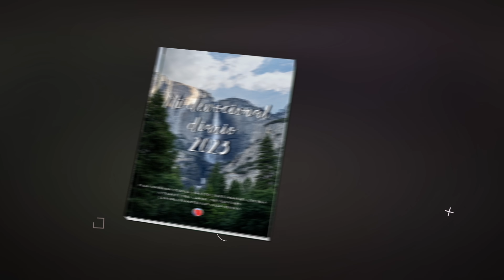Devocional 875 - Pastor José Manuel Sierra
Emitido el 14 de julio del 2023

◉ 𝗦𝗲𝗱𝗲 𝗲𝗻 𝗦𝗮𝗻𝘁𝗮 𝗖𝗿𝘂𝘇, 𝗧𝗲𝗻𝗲𝗿𝗶𝗳𝗲 (𝗜𝘀𝗹𝗮𝘀 𝗖𝗮𝗻𝗮𝗿𝗶𝗮𝘀):
   Jueves a las 𝟭𝟵:𝟬𝟬 hs. y Domingos a las 𝟭𝟴:𝟯𝟬 hs. (Hora en las Islas Canarias)

◉ 𝗦𝗲𝗱𝗲 𝗲𝗻 𝗣𝘂𝗲𝗿𝘁𝗼 𝗱𝗲 𝗹𝗮 𝗖𝗿𝘂𝘇, 𝗧𝗲𝗻𝗲𝗿𝗶𝗳𝗲 (𝗜𝘀𝗹𝗮𝘀 𝗖𝗮𝗻𝗮𝗿𝗶𝗮𝘀):
   Miércoles a las 𝟭𝟵:𝟬𝟬 hs. y Domingos a las 𝟭𝟭:𝟬𝟬 hs. (Hora en las Islas Canarias)

◉ 𝗦𝗲𝗱𝗲 𝗲𝗻 𝗙𝘂𝗲𝗿𝘁𝗲𝘃𝗲𝗻𝘁𝘂𝗿𝗮, (𝗜𝘀𝗹𝗮𝘀 𝗖𝗮𝗻𝗮𝗿𝗶𝗮𝘀):
   Avenida de Jandía, 15 (encima de la policía local)
   Horarios: miércoles y domingos 𝟭𝟴:𝟬𝟬 hs.

◉ 𝗦𝗲𝗱𝗲 𝗲𝗻 𝗟𝗮𝘀 𝗩𝗲𝗴𝗮𝘀 𝗨𝗦𝗔:
   953 E Sahara Ave, Las Vegas, 89109 Nevada. EE. UU.

◉ 𝗦𝗲𝗱𝗲 𝗲𝗻 𝗦𝗮𝗻 𝗙𝗿𝗮𝗻𝗰𝗶𝘀𝗰𝗼 𝗨𝗦𝗔:
   31600 Alvarado Blvd.